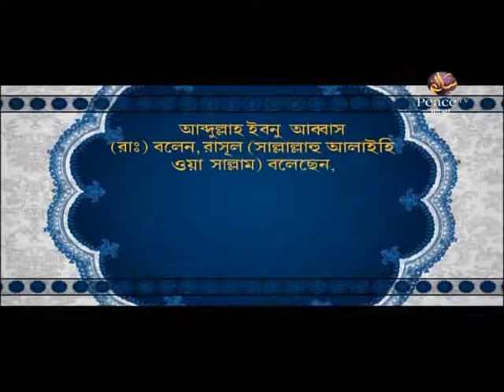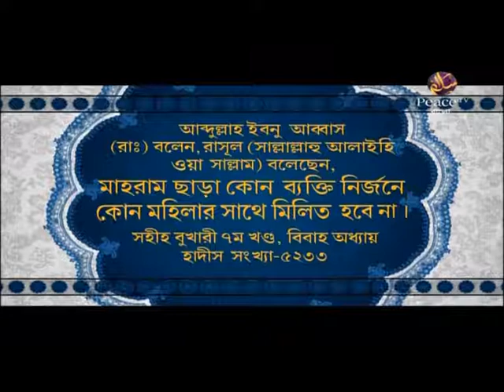আদর্শ মুসলিম করণীয় ও বর্জনীয়। ড সাইফুল্লাহ। পিস টিভি বাংলা